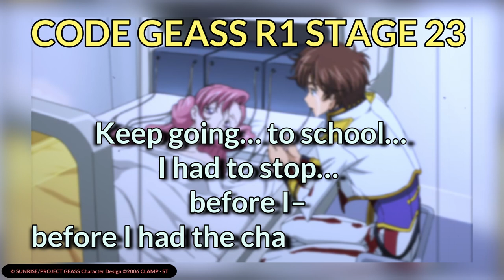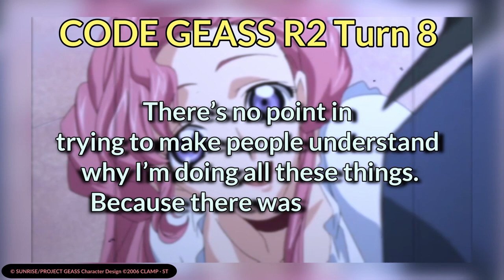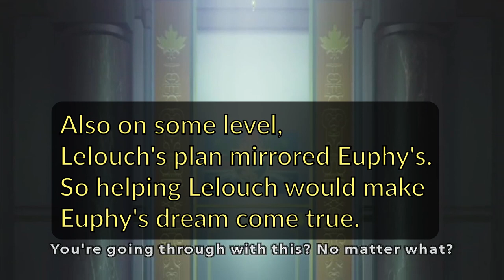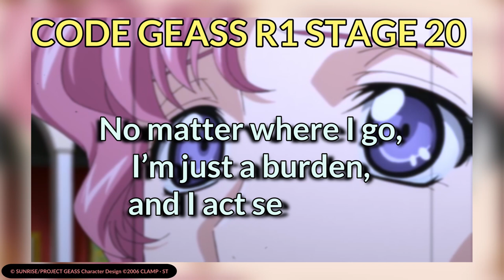Suzaku & Euphemia Romance: A Shakespearean Tragedy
Here's my analysis of Suzaku and Euphemia's romance in Code Geass. A tragic tale of two people from two families that found something special in each other. Let me know what you guys think of this amazing romance.